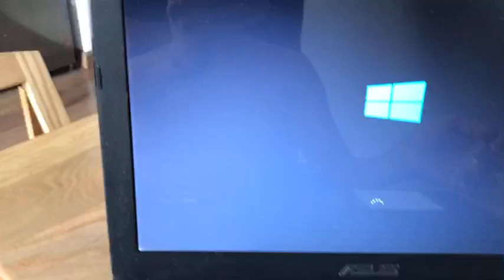Mua thanh lý laptop cũ giá cao , Thanh lý máy tính cũ tại hà nội